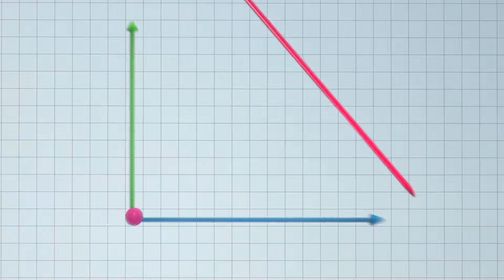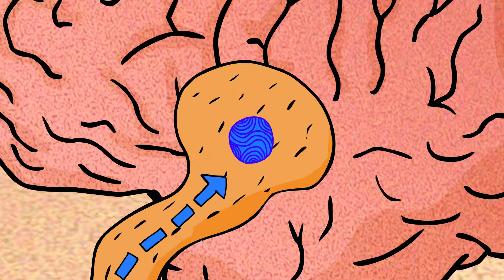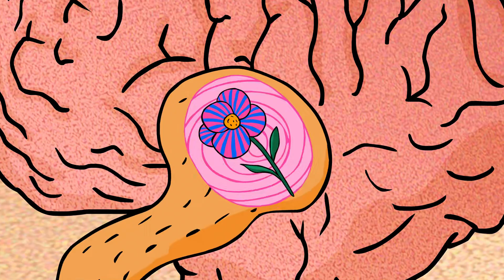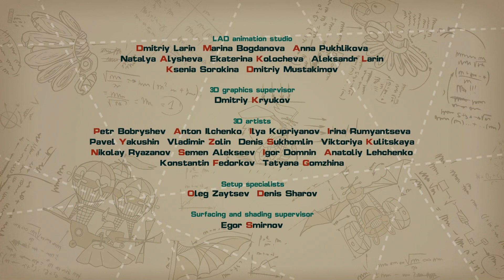Mosquito Dance - PinCode | Cartoon for Kids | Learn with KikoRiki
Dokko is breeding mosquitos in space, but not everyone is thrilled when his experiment succeeds. How will the crew escape Dokko's swarm of space mosquitos? In this episode, kids learn about odor receptors and the sense of smell. Featuring Nobel Prize winners Linda Buck and Richard Axel.